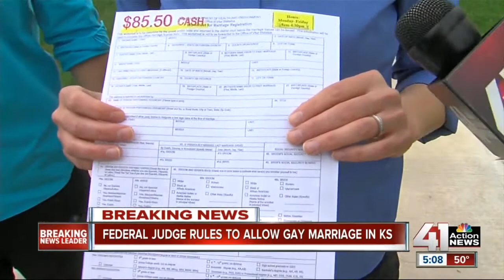Judge allows gay marriages in Kansas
A federal judge ruled to allow same-sex couples to apply for marriage licenses in Kansas. The state has one week to appeal the ruling.